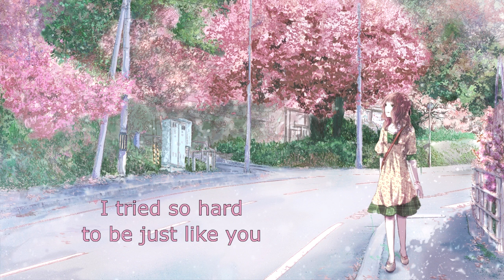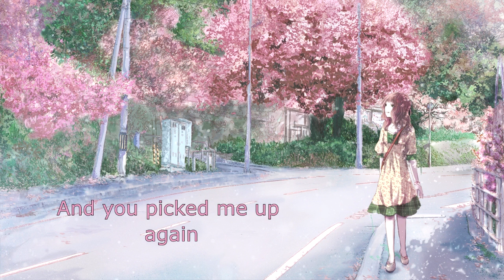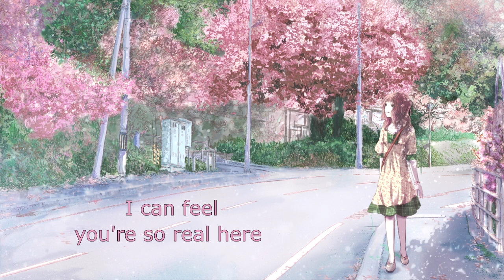{208} Nightcore (Set for the Fall) - Just Like You (with lyrics)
Original title: Set for the Fall - Just Like You

Lyrics:
Just a stupid game
Full of my mistakes
It all seemed so wrong
Knowing where I belong
Was this meant for me?
Such a travesty
Wishing you were here
And my past was long gone

I tried so hard to be just like you
My heart so scared
And it’s black and blue
I can feel your so real here

Was it selfish pride?
Or a place to hide
You stopped believing my lies
Long ago
Could my soul be saved?
With the hand I’ve played
I left the others side
So my life could be atoned

I fell

And you picked me up
Again

I fell

Again